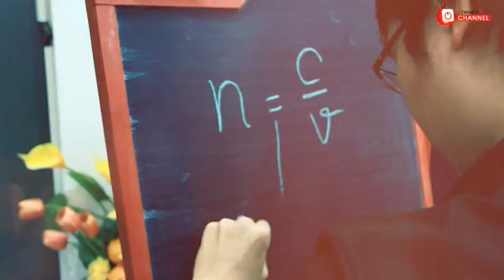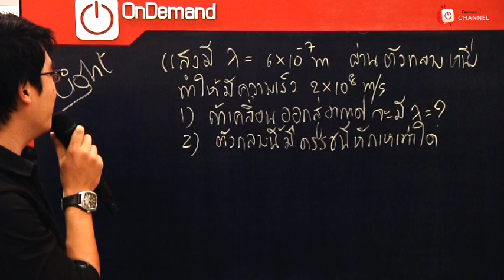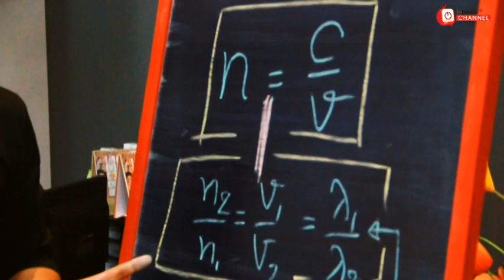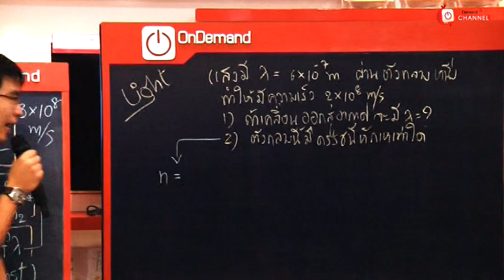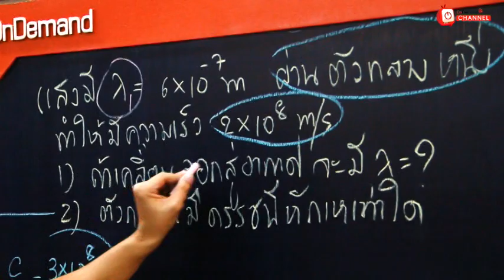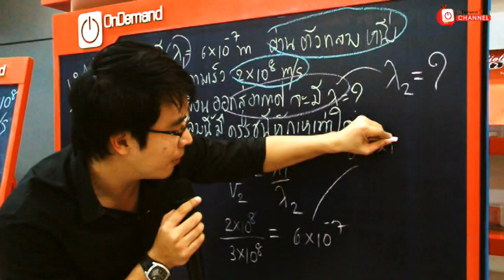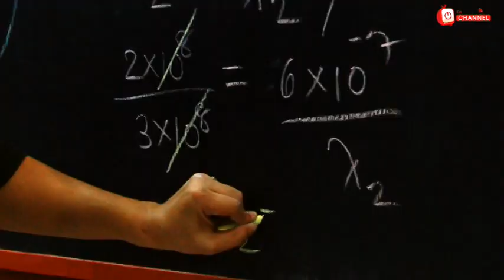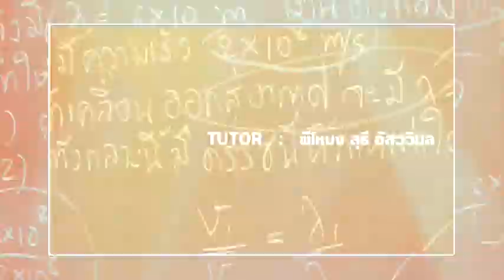โจทย์M Map To MWIT:หักเหหันสู่มหิดลวิทย์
สำหรับน้องๆ ที่จะสอบเข้า รร.มหิดลวิทยานุสรณ์ พี่ได้ มีเทคนิคการทำโจทย์ฟิสิกส์ โดยใช้ Supermap เพื่อให้ทำโจทย์ได้ง่ายและเร็วขึ้นครับ